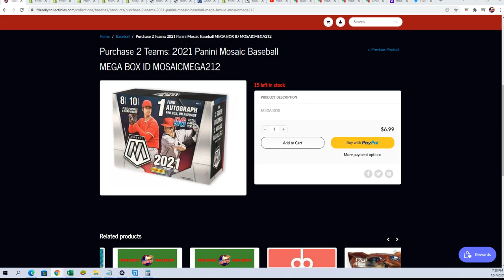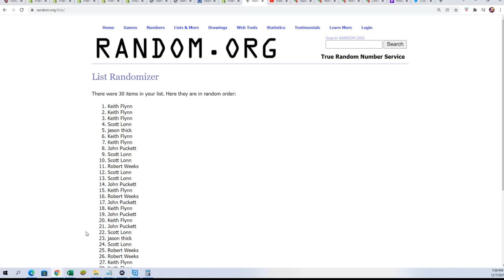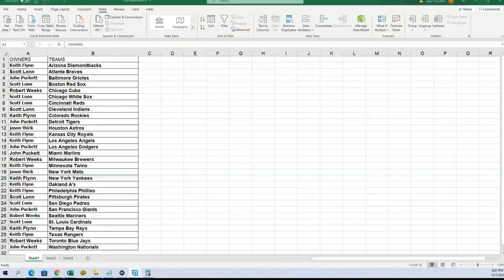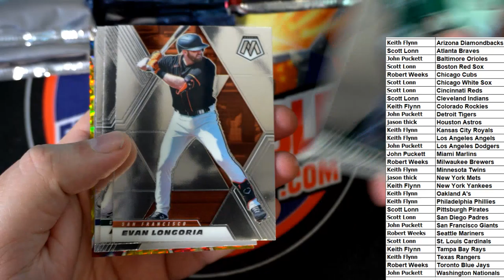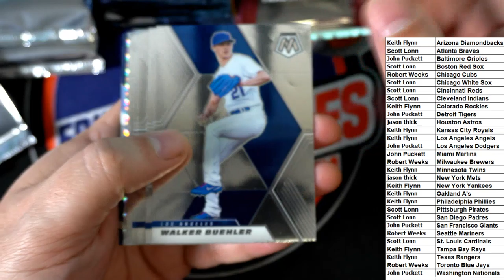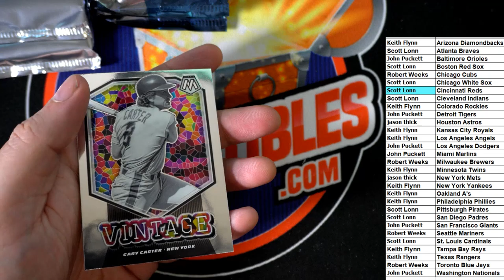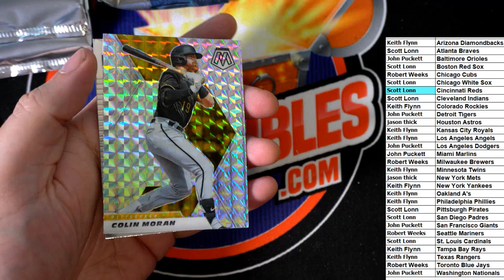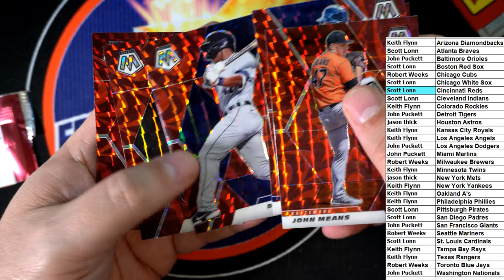2021 Panini Mosaic Baseball MEGA BOX ID MOSAICMEGA211